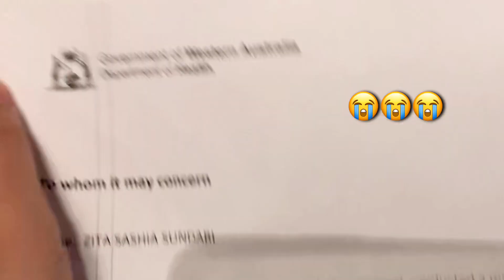Hotel Quarantine COVID-19 Part 3 in Perth Australia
Finally this is my last part of The Quarantine Diaries in Perth Australia
I've spend 2 weeks in The Westin Perth and in this Video I'll share my last day released  and allowed to travel home.

Don't forget to watch the part 1 and part 2